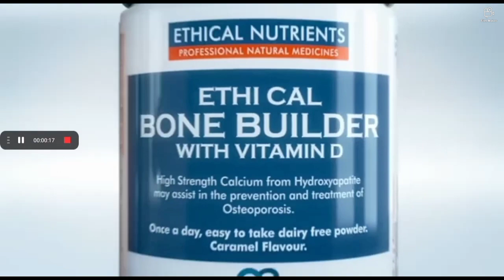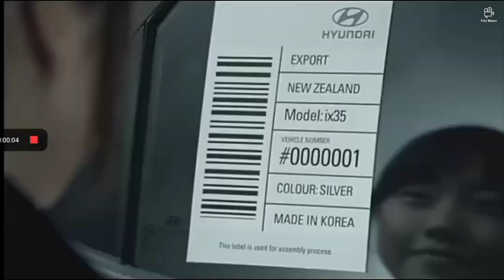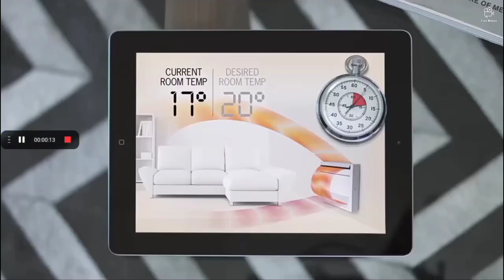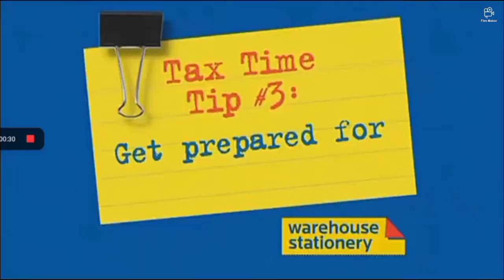NZ Ads that I remembered.